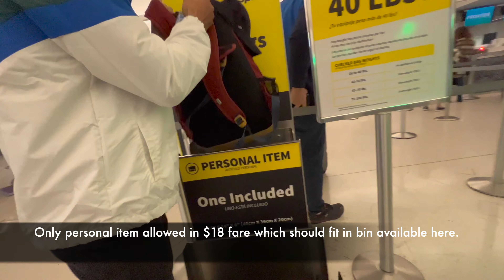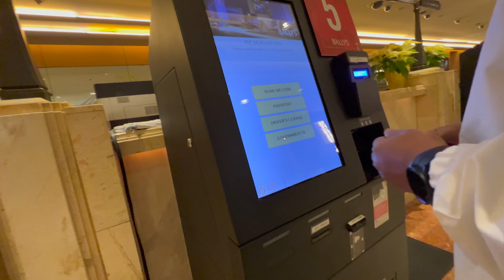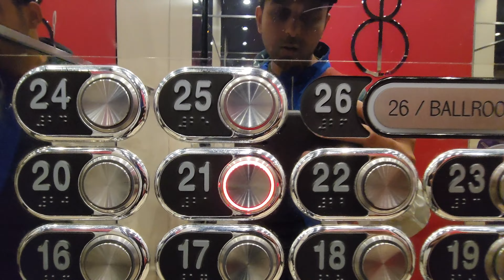EP-01 Phoenix to Las Vegas Trip with Frontier Airlines | LAS VEGAS TRIP ON A BUDGET Part-1 | 4K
Phoenix to Las Vegas Trip with Frontier Airlines | LAS VEGAS TRIP ON A BUDGET Part-1 | 4K

Adventure Travel couple. The best gift you can give to your partner is lifetime of adventures.